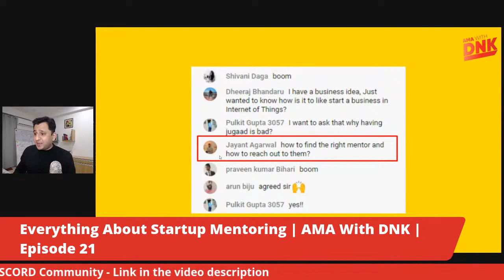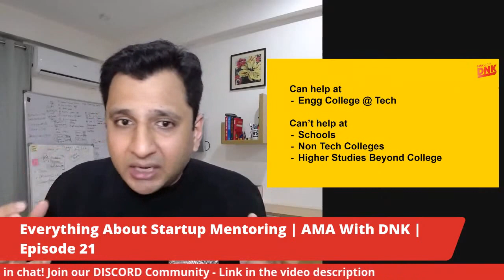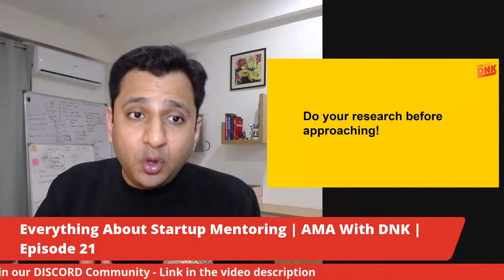Everything About Startup Mentoring | AMA With DNK | Episode 21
"A great mentor is not someone who tells you want to do, rather someone who can also tell you what NOT to do!" Wherein startups recognize the need for a mentor; finding, engaging & building a relationship with one is really difficult. In this episode of AMA with DNK I will talk on "Everything About Startup Mentoring"

Right from the need for mentoring, to identifying a mentor, to engagement models to leveraging mentors for the success of your startup, myth & challenges; literally, everything that I have learned in 10+ years of my startup career. Don't miss this one LIVE and join to ask your questions about mentoring.

About Dilnawaz Khan -

Dilnawaz is the Founder of Codesign Labs and Power Deck. He is also a Subject Matter Expert on Pitch Decks, Startup Fundraising, and Lean Startups. Dilnawaz is a renowned public speaker and has delivered several keynotes, panel discussions, workshops, training sessions at more than 100+ national level startup and business conferences and events along with forums like TEDx, Josh Talks, etc. Alongside running Codesign Labs and Power Deck, he acts as an Advisor at various academic institutions where he supports them with the creation of an entrepreneurial ecosystem focusing on student entrepreneurship and innovation.

📌 Follow Dilnawaz on 📌

💻 Equipment Information 💻

PC: Acer Nitro 5 Intel Core i5-9th Gen
WebCam: Logitech C930e Webcam
USB Mic: Yeti Blue
Mic Boom Arm: TechBlaze Boom Arm
Mobile Tripod: YUNTENG 9928
Headphone: Bose QuietComfort 35 II Wireless
Chair: Green Soul Monster Ultimate (S) (GS-734US)

00:00- Stream Strats
00:52- Introduction
03:47- What will be covered in the session
04:44- Should I call myself a Startup Mentor
09:52- Types of Startup Mentors
14:32- Who is the right mentor
19:40- How to choose a mentor
21:40- How to be a great mentee
29:50- The Grey Area
32:00- Mentors vs Advisors vs Consultants who is who
35:36- Should you pay the mentor
39:22- Conclusion
41:44- QnA
58:10- Closing Remarks